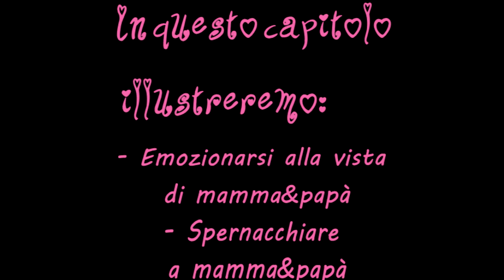Spernacchiando un po'...con ALICE !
Alice ..e i suoi progressi nello spernacchio :)